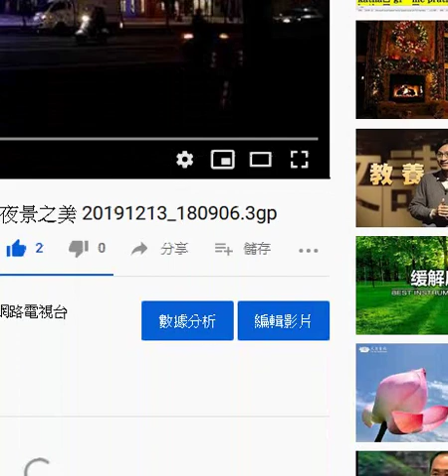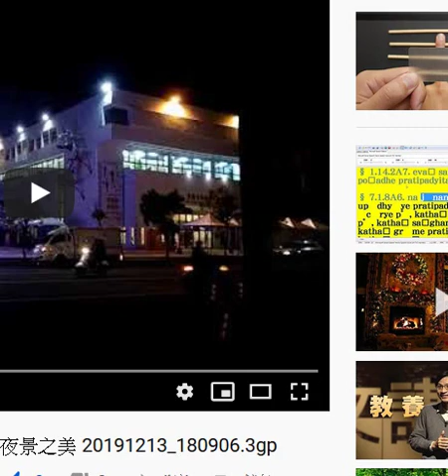瀏覽 VID 臺南新營文化中心聖誕樹夜景之美 20191213 180906 3gp+附加的聲音是旅行開荒實用英文手冊 填表單資料的部分